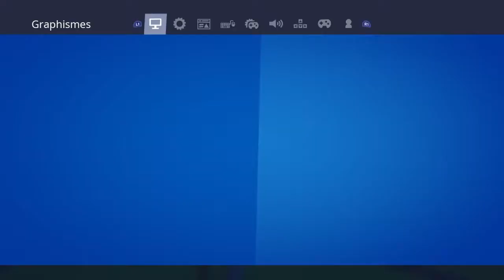Fornite 1V1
SHAREfactory™

La Chaîne A Pompier

Mon Snapchat
Ajoutez-moi sur Snapchat ! Nom d'utilisateur :david-w2019
Mon Facebook
 David Wolff
Le Jeux Ici

VOUS ABONNÉ C EST SIMPLE ET FACILE CLIQUEZ SUR LE BOUTON ROUGE ET METTEZ LE PLUS GROS POUCE BLEU ET AUSSI COMMENTÉ 😺👍